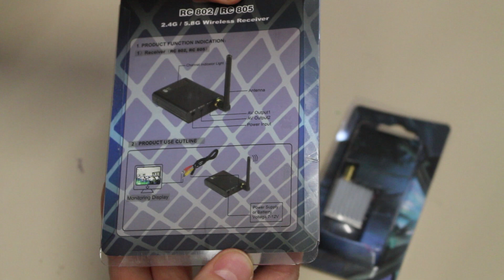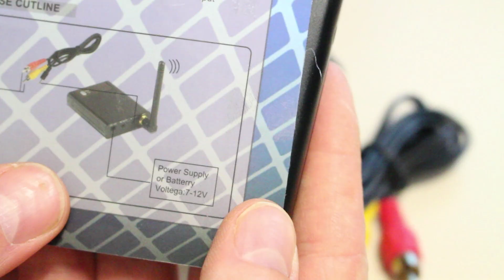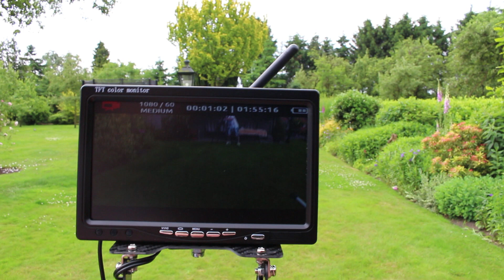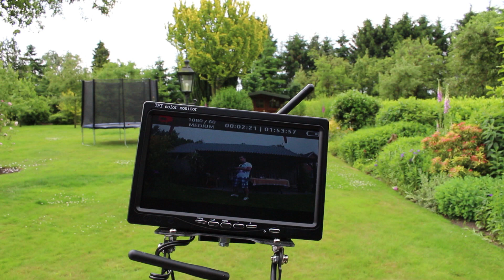Boscam 200mw Ebay FPV tx/rx set *unboxing and testing*!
Just a video about how I wired the Boscam 200mw transmitter & receiver. Good product for the price, only $45 on Ebay!